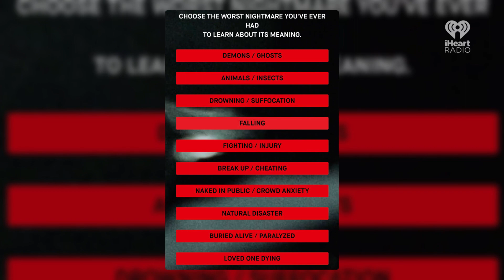Halsey Teases New 'Nightmare' Project + New Shows | Fast Facts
Halsey Announces Intimate Era Concert Shows, Teases New 'Nightmare' Project.